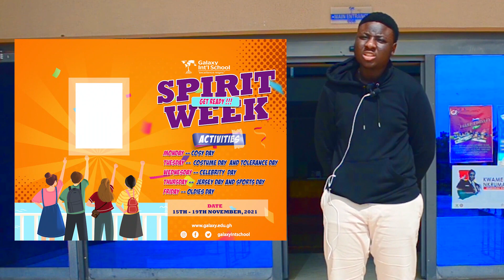4. THURSDAY - SPORTS DAY